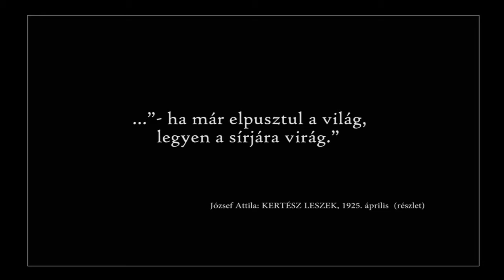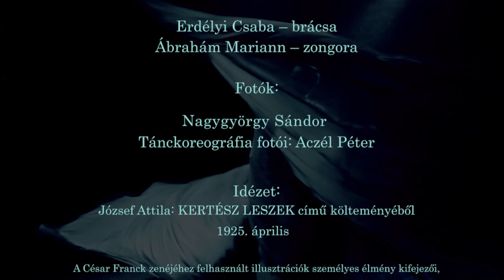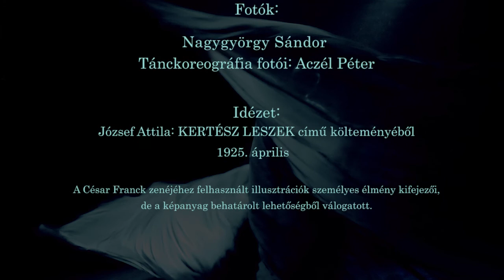CÉSAR FRANCK: A-DÚR SZONÁTA (1886)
CÉSAR FRANCK (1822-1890): A-DÚR SZONÁTA  (1886)
Allegretto ben moderato
Allegro
Recitativo fantasia. Ben moderato
Allegretto poco mosso

MR élő adás közvetítése
Tallián Tibor zenetudós kritikája a hangversenyről (részlet)

Erdélyi Csaba – brácsa
Ábrahám Mariann – zongora

Fotók:
Nagygyörgy Sándor
Tánckoreográfia fotói: Aczél Péter

Idézet:
József Attila: KERTÉSZ LESZEK, 1925. április (részlet)

A César Franck zenéjéhez felhasznált illusztrációk személyes élmény kifejezői, de a képanyag behatárolt lehetőségből válogatott.